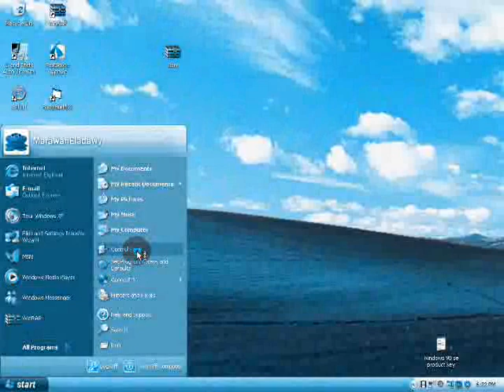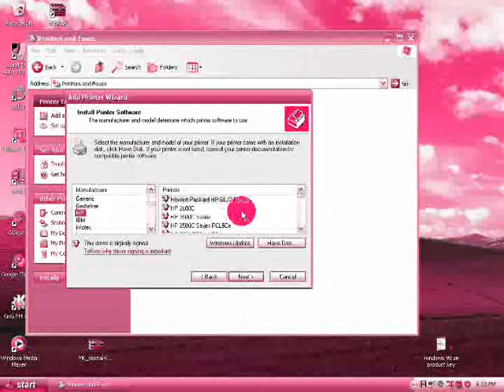HOW TO ADD A PRINTER made in windows movie maker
I MADE THIS VIDEO IN WINDOWS MOVIE MAKER ON WINDOWS XP
VIDEO MADE IN WINDOWS MOVIE MAKER HOW TO ADD A PRINTER